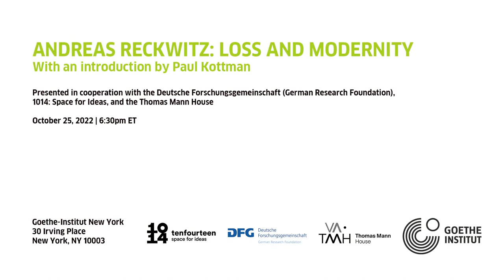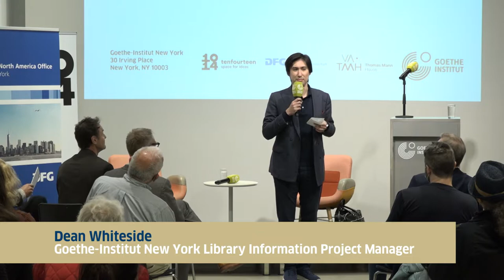ANDREAS RECKWITZ: LOSS AND MODERNITY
5:52       Paul Kottman Introduction
15:10     Andreas Reckwitz Lecture
54:00     Discussion
1:09:30  Audience Q&A

Modern society is based on positive expectations towards the future, above all within the framework of an imperative of progresses. Losses disappoint this narrative of progress, though: losses of status, of meaning, of control or of the belief in the future itself. The result is a paradoxical constellation of losses which is typical of modernity: This society wants to reduce losses and increases them at the same time. It systematically seeks to make experiences of losses invisible and at the same time develops certain forms of 'doing loss‘ like nostalgia and risk calculation. Not at least in connection with climate change, but also with a general more catastrophic outlook on societal development, in late-modern society, the problem of losses gains an extraordinary prominence. The aim of the presentation by Andreas Reckwitz is to develop an outline of a sociology of loss.

Paul Kottman, Professor of Comparative Literature and chair of Liberal Studies at The New School for Social Research, will introduce Reckwitz and moderate a discussion.

Andreas Reckwitz was born in Witten in 1970. He studied sociology, political science and philosophy at the universities of Bonn, Hamburg and Cambridge. After professorships at the University of Konstanz and the European University Viadrina, he is Professor of General Sociology and Cultural Sociology at the Humboldt University Berlin. He has held numerous fellowships and visiting professorships in Germany and abroad, including at the University of Berkeley, the London School of Economics, the Universities of Freiburg, Heidelberg, Witten/ Herdecke, and Bielefeld, the Institute for Advanced Studies Vienna, and the University of St. Gallen. He is a 2022 Thomas Mann Fellow at the Thomas Mann House in Los Angeles.

In 2019, he was awarded the Leibniz Prize of the German Research Foundation. In 2017 he received the Bavarian Book Prize, in 2020 he was shortlisted for the Leipzig Book Fair Prize, and in 2021 he received the Academy Medal of the Heidelberg Academy of Sciences. From 2012 to 2020 he was a member of the advisory board "Education and Discourse" of the Goethe-Institut.

Andreas Reckwitz has published a number of widely discussed books on the theory of modernity and late modernity, including Die Erfindung der Kreativität (Suhrkamp 2012; English Polity 2017), Die Gesellschaft der Singularitäten (Suhrkamp 2017; English Polity 2020), Das Ende der Illusionen (Suhrkamp 2019, English Polity 2021), and Spätmoderne in der Krise (with Hartmut Rosa; Suhrkamp 2021; English Polity forthcoming). His books have been translated into 15 languages. Reckwitz regularly publishes in the German national press, including Die Zeit and Der Spiegel.

Presented in cooperation with the DFG German Research Foundation, 1014: Space for Ideas and Thomas Mann House.